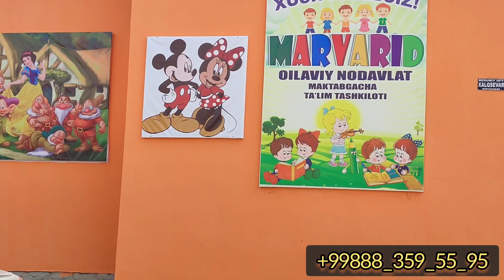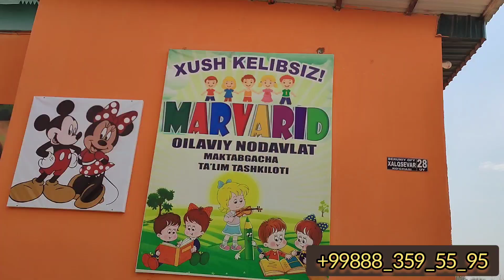BERUNIY OFY DA MAKTABGACH TALIM XUSUSIY DESAT OCHILDI